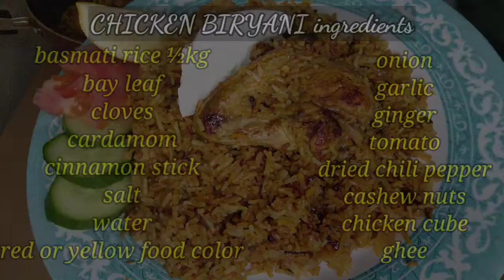CHICKEN BIRYANI | easy recipe